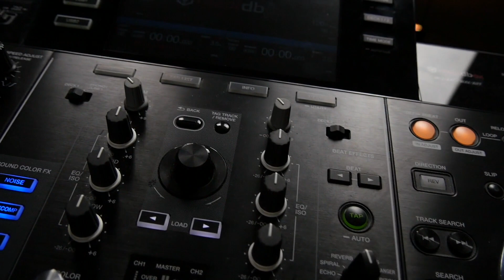DJ GEAR GUIDE | WHAT TO BUY?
If you want to start your DJ carreer and you're not sure which DJ gear you have to buy, we have the answers!
This video will guide you in choosing the right DJ gear to start your journey becoming a professional DJ.

▶What is DJ School Amsterdam?
DJ School Amsterdam is a place where people from all over the world are coached in becoming professional DJ’s and producers from scratch to stage. We help you on this channel to get inspired and give you the best tips and tricks to reach your goals.

▶How can I be part of DJ School Amsterdam without coming over to Amsterdam?
We created a brand new Online DJ Course which is there for people from all over the world who are not able to come over. In this Online DJ Course people are coached in becoming a professional DJ from their own environment.

▶How about general tips to improve my DJ Skills?